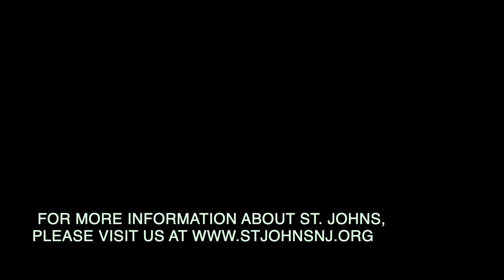Pastor Jeffrey Walters - St. John's Evangelical Lutheran Church - Father's Day, June 21st, 2020